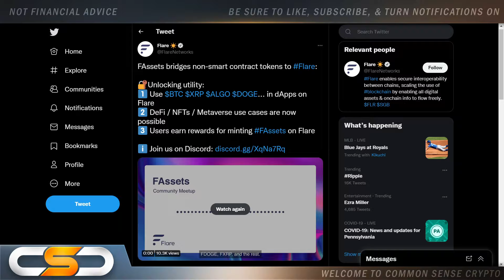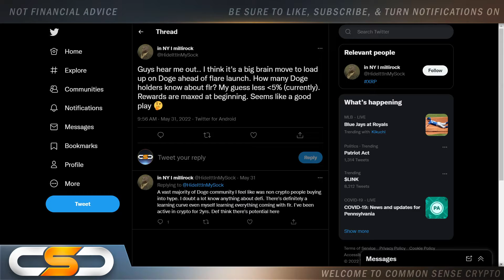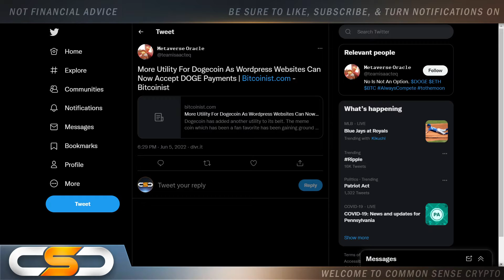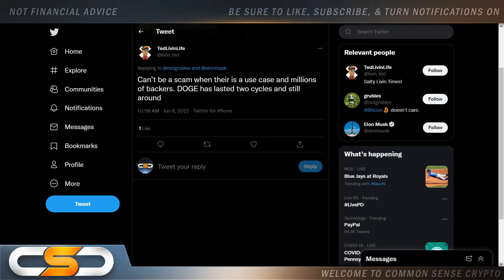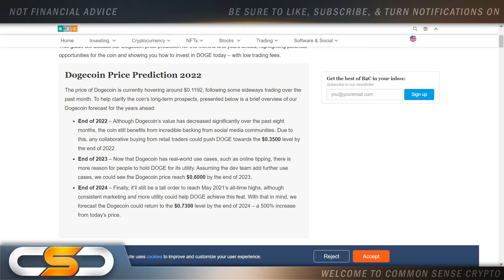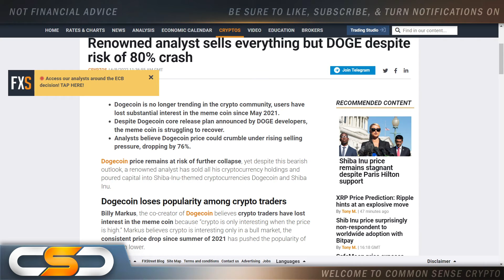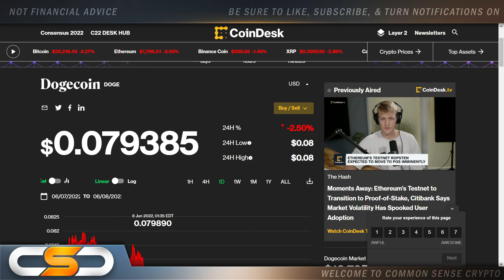🚨DOGECOIN MASSIVE 10X OPPORTUNITY🚀HERE'S WHY DOGE WILL MAKE NEW MILLIONAIRES🚨DOGECOIN NEWS TODAY